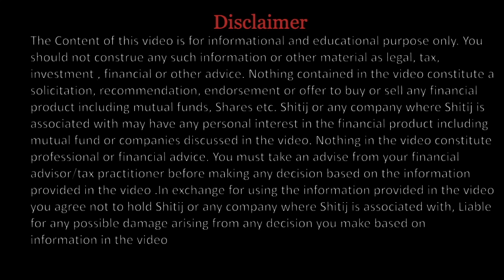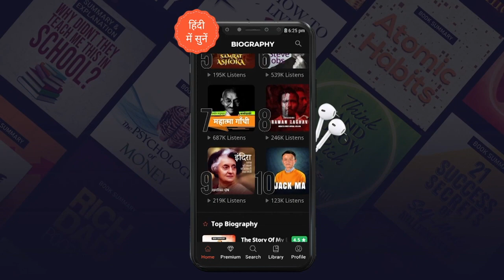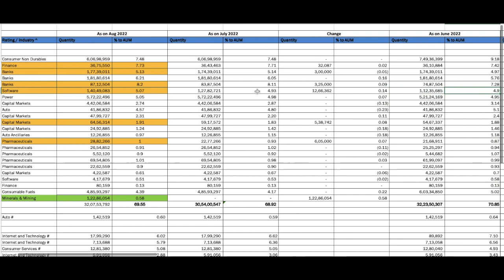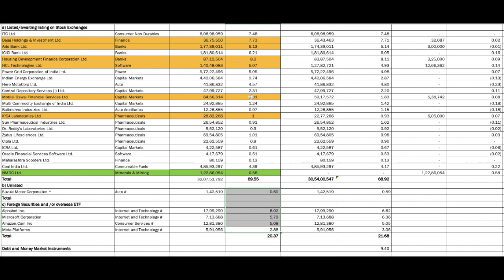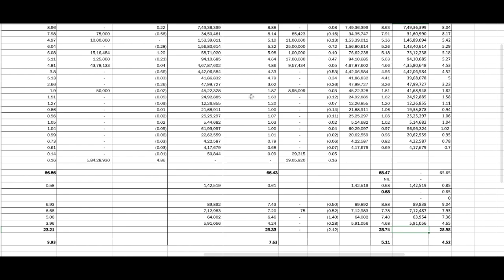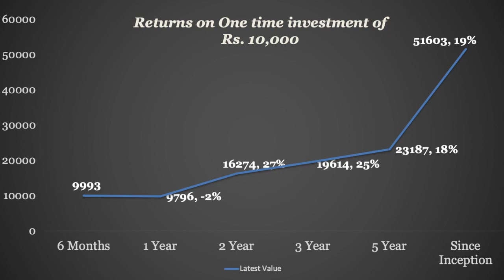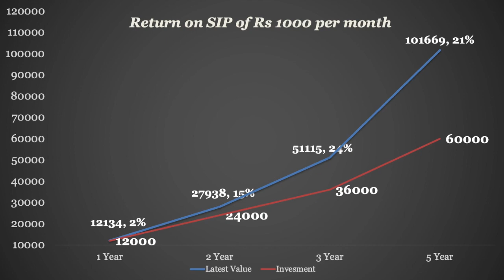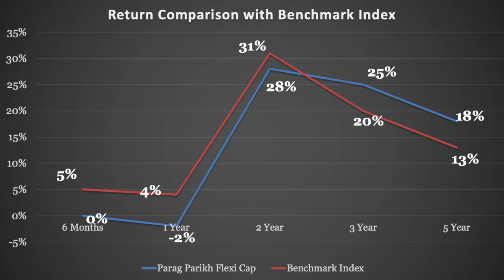Parag Parikh Flexi Cap Fund Direct Plan 2022 | Foreign Equity Exposure decreasing | Should you exit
Parag Parikh Flexi Cap Fund 2022 | Foreign Equity Exposure decreasing | Should you exit?